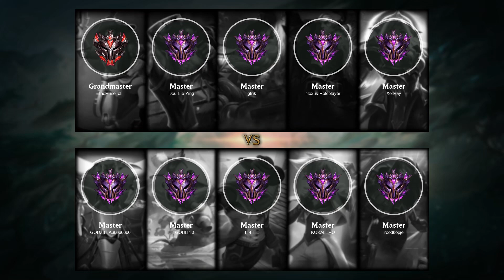Teemo Jungle vs Lee Sin - EUW Master Patch 11.14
- Skin: Beemo
- Primary Rune: Dark Harvest

Timeline:
00:00 Ban & Pick
00:15 Runes & Abilities
01:42 Gameplay
03:45 Get a SOLO KILL
04:13 Gameplay
05:05 Team FIGHT
05:33 Gameplay
06:26 Team FIGHT
06:54 Gameplay
07:53 Team FIGHT
08:47 Gameplay
09:16 Team FIGHT
10:08 Gameplay
12:05 Get a Double Kill
12:43 Team FIGHT
13:16 Gameplay
14:45 Team FIGHT
15:13 Gameplay
15:38 Hunt The Dragon
15:56 Team FIGHT
17:00 Gameplay
18:40 Team FIGHT
19:38 Gameplay
20:16 Team FIGHT
21:18 Hunt The Dragon
21:44 Team FIGHT
22:20 Gameplay
23:28 Team FIGHT
24:13 Hunt The Baron Nashor
24:36 Team FIGHT
24:57 Gameplay
26:10 Team FIGHT
26:58 Hunt The Dragon
27:10 Team FIGHT
27:26 Gameplay
28:12 Team FIGHT
28:40 Gameplay
29:40 Team FIGHT
31:02 Hunt The Baron Nashor
31:22 Team FIGHT
31:39 Gameplay
32:04 Hunt The Dragon
32:30 Team FIGHT
32:48 Take down The Turret
32:56 Take down The Inhibitor
33:00 Take down The Turret
33:09 End credit (Damage dealt and Runes Stat)